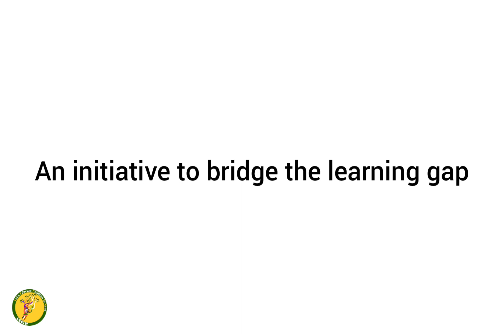Why we started working on Early Childhood Education?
In 2015, when we started working with children so we saw that an 8th grade student couldn't read and understand concepts made for 3rd and 4th grade students. A student in the 2nd grade couldn't understand concepts meant for kindergarden and even younger students.

It took us a while to understand this problem. We spoke to a lot of people from the community about this. We realized that children born in this community, play here. When a child is 6 or 7 years old then he is enrolled into a nearby school and then the child's learning process begins. So between the child's birth and them reaching the age of 6, the development that the child should undergo and the potential they should have, has a big gap when they reach the age of 6 or 7.

How are we creating a difference in the lives of these children?

In 2019, we started a Balwadi. A Balwadi is an India pre-school that is run by NGOs. So the children coming to Balwadis, they play, they learn different different things, they perform activities of physical development, How to express themsevles, children learn to speak, the children eat there. A child's transition from home to primary school, in between that there is this pre-primary education that we provide through our Balwadi to reduce the learning gap, it is very useful. The teachers here, they are from the local community where the kids live. From there we have hired some women. We train them and they become our facilitators.

An initiative to bridge the learning gap

ECE matters is a campaign we started. Through this campaign we are creating awareness among people about what early childhood education is and why early childhood education matters for the children. The early years, as we call it for 3 to 6 years, why they are important in the life of a child.

Even the smallest contribution can make a positive impact on someone in need!